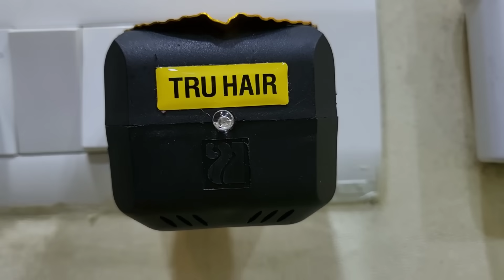Princess Aila வின் பிறந்தநாள் Celebration | 2nd birthday | Exclusive Vlog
Hey Everyone. This video is about Aila papa birthday cake cutting. The grand celebration will be out soon for you guys. Do watch the video for Aila & Alya's fun filled moments. Hope you guys enjoy.